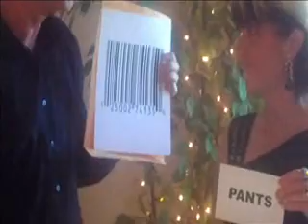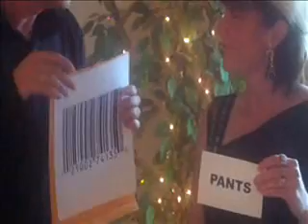Unshop by Devin Knight-small video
A comedy prediction in which you correctly predict the outcome of a shopping spree gone bad.